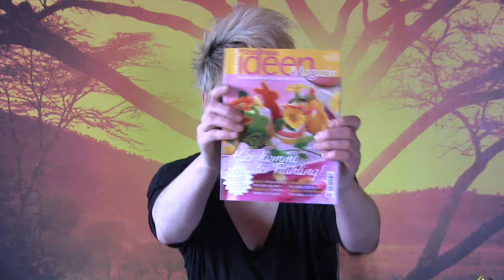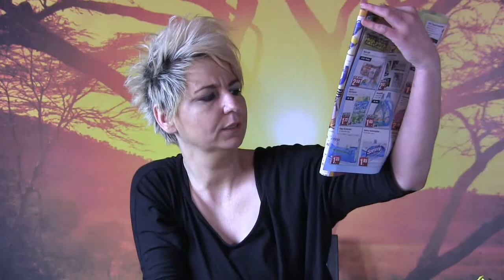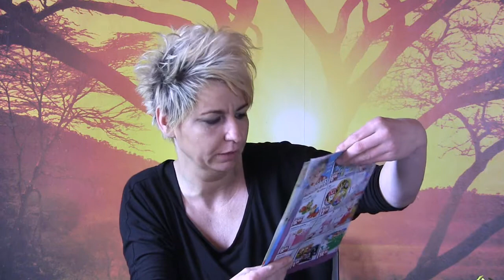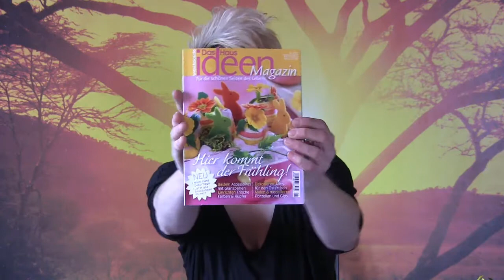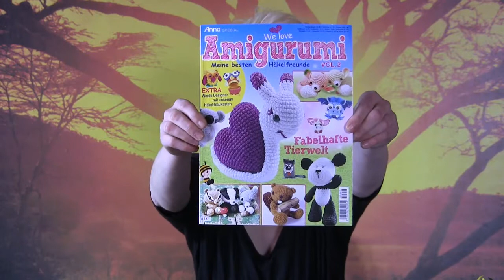Haul - MäcGeiz & Zeitschriften/26.03.15